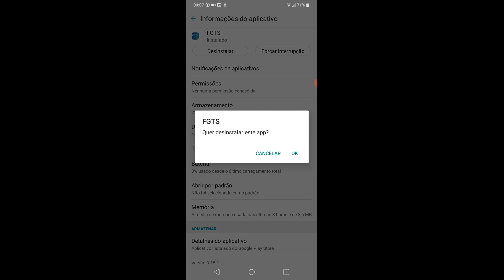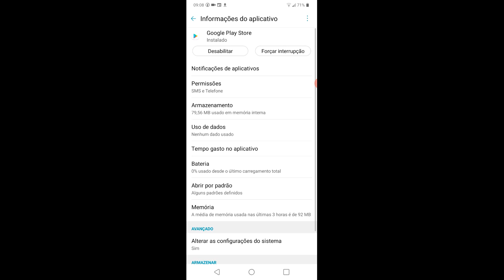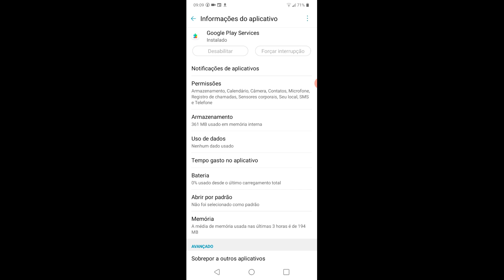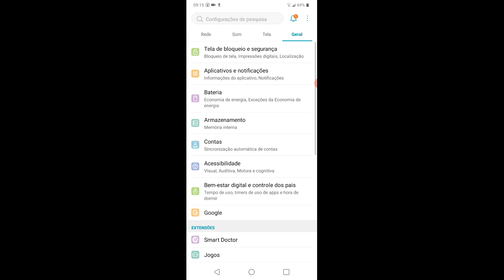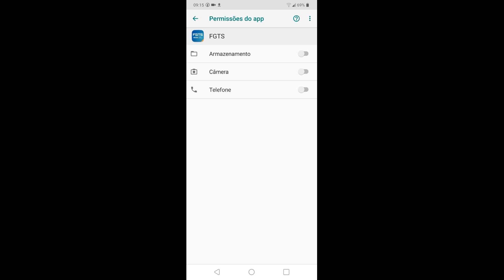FGTS CORREÇAO DE ERRO COMPLETO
Aplicativo do FGTS com erro como corrigir este video vai te ajudar 2022